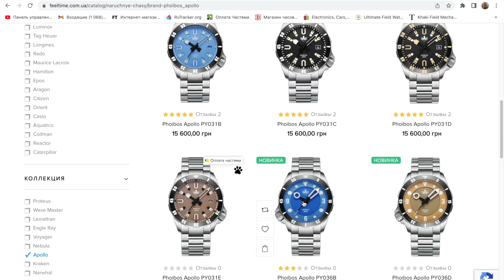Phoibos Apollo Супер Новинка 2022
Сегодня на обзоре у нас будет новинка от микробренда Phoibos Apollo. Это продолжение модели, посвященной космической тематике. В этот раз Фойбос хорошенько переработали циферблат, что сильно повлияло на дизайн часов. Что еще изменилось? Давайте вместе разбираться.